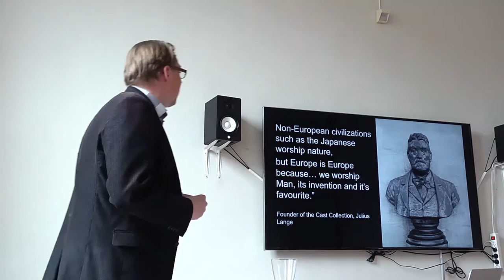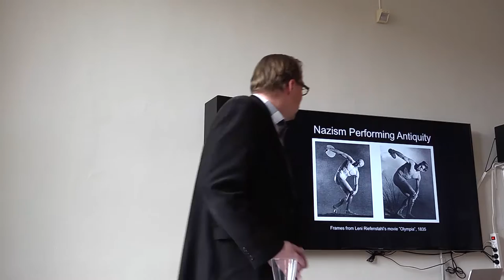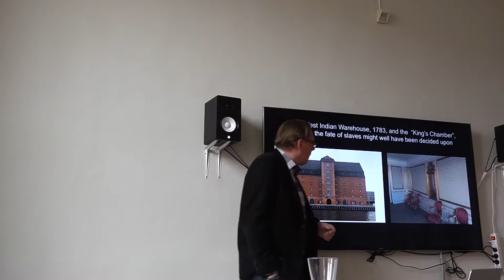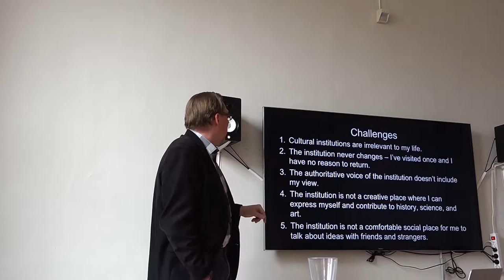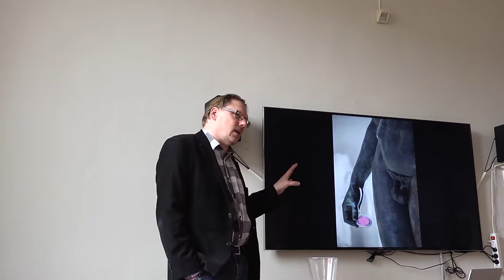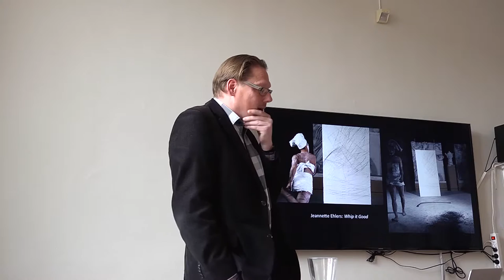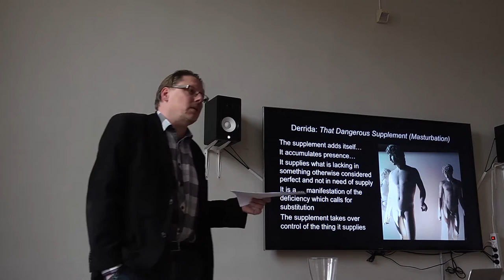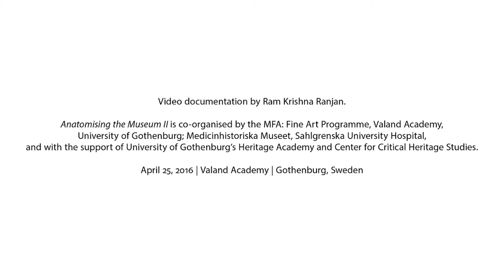Anatomising the Museum II – Contemporary Art & Museum Intervention, Part VI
In this video: presentation by Dr. Henrik Holm.

Documented by Ram Krishna Ranjan, on April 25, 2016
X-library, Valand Academy
Gothenburg, Sweden

With: visual anthropologist Dr. Alyssa Grossman (University of Gothenburg, SE) on approaching ethnographic museums as sites of memory; senior researcher curator Dr. Henrik Holm (National Gallery of Denmark) on artists’ interventions in The Royal Cast Collection in Copenhagen; reader in Art History and Theory Dr. Joanne Morra (University of the Arts, UK) on artists’ interventions in the London and Viennese Freud Museums; senior lecturer in Art, Design and Museology Dr. Claire Robins (UCL Institute of Education, UK) on the pedagogical implications through artistic interventions deployed in museums to reinterpret and critique collections and practices; and representatives of Liberate Tate (via Skype) on creative disobedience tactics between multiple environmental and economic systems and Tate.

Following from a precursory seminar in Fall 2015, Anatomising the Museum II further probes the effects of interventions and incisions in museum collections and practices by contemporary artists. It responds to the increased practices of creative interpretation, intervention and potential disobediences; and critical curating and quasi-curatorial methods by artists as impulses generated by institutions, curators, artists, educators, ethnographers and academics towards revisioning and repurposing museums and their collections through convergence of art and heritage criticality.

Each year first year students of Valand Academy’s MFA: Fine Art Programme conduct an investigative approach to a specific context or site resulting in public exhibition. In recent years this has included: an archeological dig (2015), a schoolhouse in a depopulated town (2014) and a stately home (2013). These projects have been supported by EU funding, philanthropy, regional and city funding and often by the Heritage Academy and Critical Heritage Studies Department at the University of Gothenburg and its Student Union.

ANATOMISING THE MUSEUM II is co-organised by the MFA: Fine Art Programme, Valand Academy, University of Gothenburg; Medicinhistoriska Museet, Sahlgrenska University Hospital, and with the support of University of Gothenburg’s Heritage Academy and Center for Critical Heritage Studies.